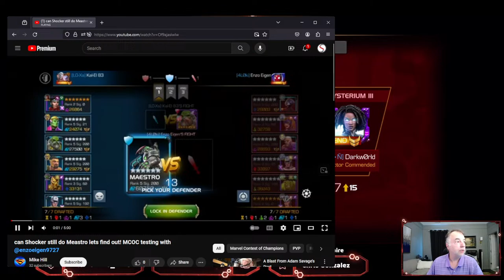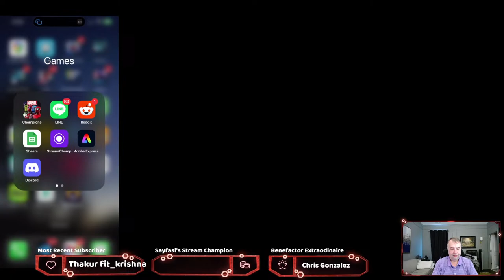Can I figure out how to win in GC?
Trying to build my deck and get some wins now that I am in the Gladiator's Circuit!